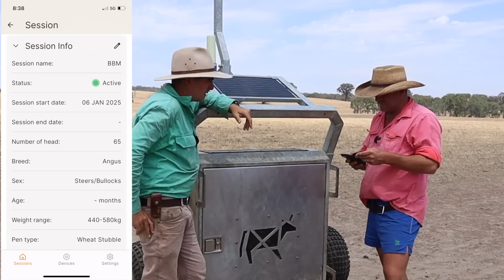Inside the Amazing Tech of a 3000-Steer Farm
How do you farm through decades of drought? 🌾💧
Lachie Snow shares his journey of adapting to dry times with smart tech and smarter management, reflecting on the tools and changes that have helped his farm not just survive — but thrive.

From water-saving systems to precision ag and better planning, this is a real-world look at how the future of farming is already here for those willing to adapt.

🚜 Lessons from decades of drought
💡 Tech that’s actually working on the ground
📉 Saving water, time, and inputs
🌱 Why smart farming is key to long-term success

If you’re managing a farm in dry country, this is a must-watch.

Satellite functionality coming soon